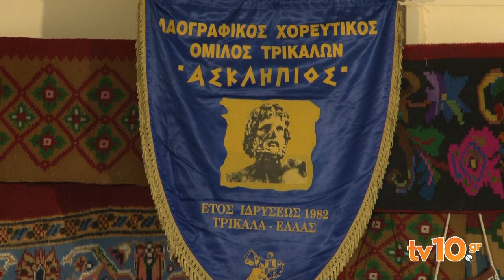Λαογραφικός Χορευτικός Όμιλος Τρικάλων "Ασκληπιός" - Μυλόπετρες